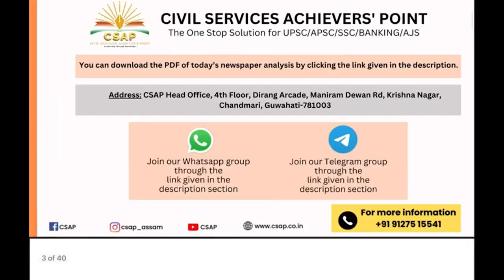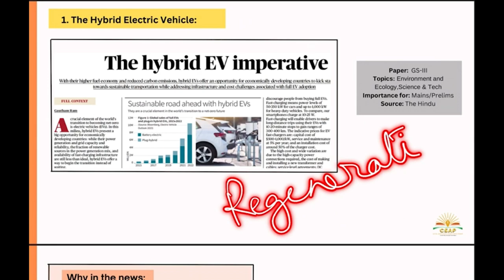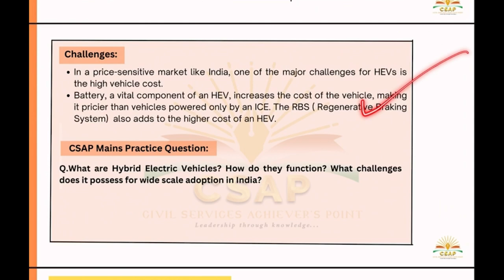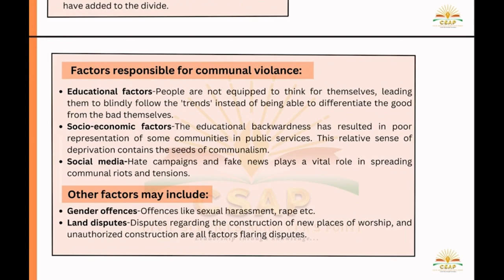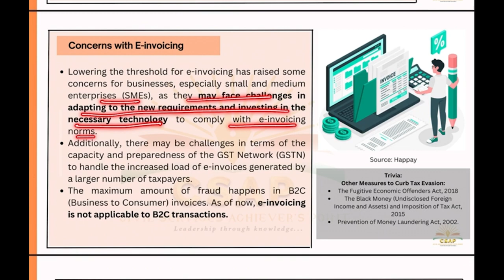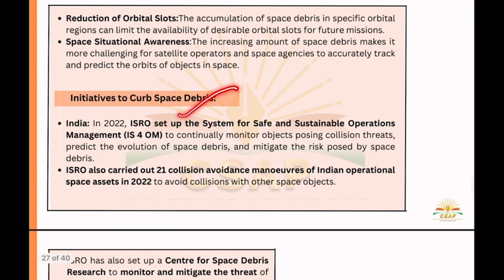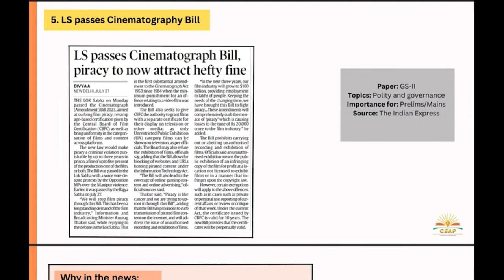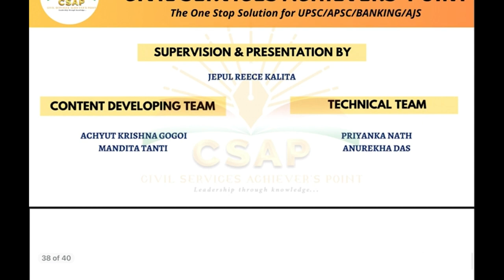Newspaper Analysis (CNA) – 1st August 2023 ASSAM TRIBUNE | HINDU | ASSAM CURRENT AFFAIRS– APSC/UPSC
CIVIL SERVICES ACHIEVERS’ POINT announces APSC/UPSC OFFLINE Classes for Fresh Graduates/Working Professionals and all Walk-ins. 1st and 2nd Batch already started 3rd Batch starting from 21st August 2023.
Highlights of the Programme-
1. Comprehensive Coverage of Full Syllabus for APSC CCE 2024-25
2. Special Interview Guidance Programme
3. Regular Current Affairs updates
4. Online Classroom lectures
5. Experienced Faculty
6. Intensive classes on Essays & Ethics
7. Special Answer writing skill development Programme
8. Daily MCQs and Answer writing practice
9. Printout Notes
10. One-to-One Mentorship
11. Test Series (Prelims+Mains) with Evaluation
12. Doubt Clearing Sessions
13. Digital Classroom Lectures
14. High Tech Classrooms

CIVIL SERVICES ACHIEVERS’ POINT announces Online APSC/UPSC Foundation Course for Fresh Graduates.

1. Comprehensive Coverage of Full Syllabus for APSC CCE 2024-25
2. Special Interview Guidance Programme
3. Regular Current Affairs updates
4. Online Classroom lectures
5. Experienced Faculty
6. Intensive classes on Essays & Ethics
7. Special Answer writing skill development Programme
8. Daily MCQs and Answer writing practice